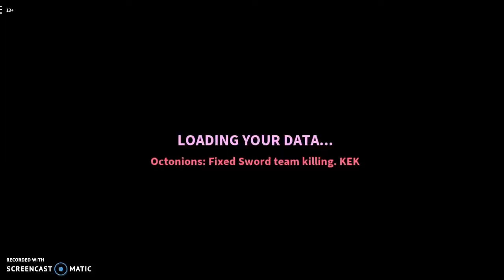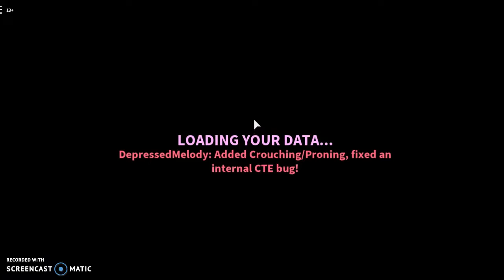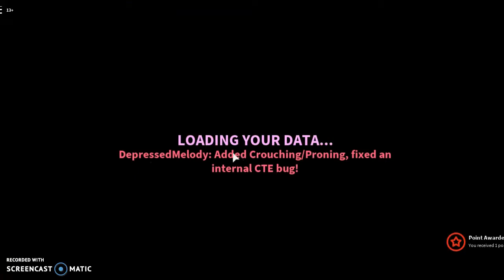WHAT!!!!!!!NERF GLITCH IN ROBLOX!!!!???